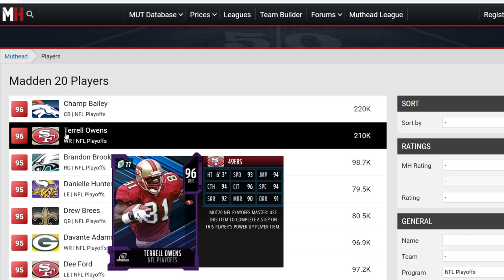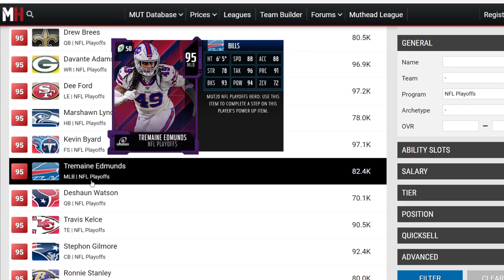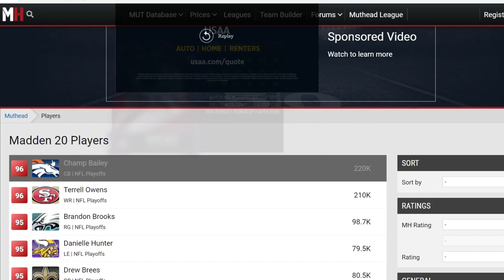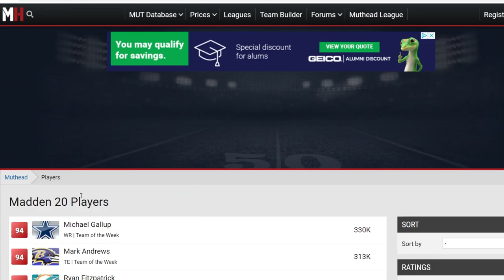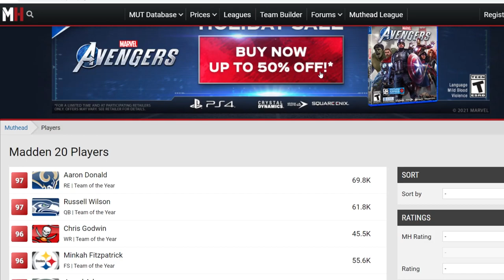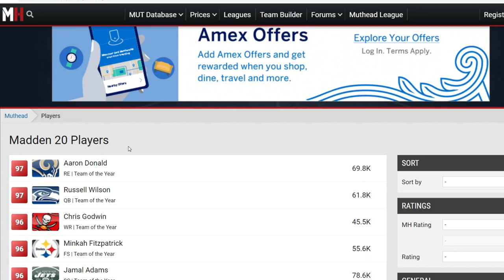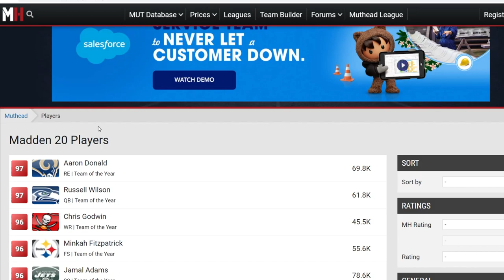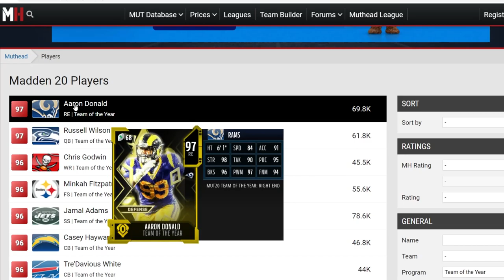ALL UPCOMING MUT CONTENT! TEAM OF THE YEAR, PLAYOFFS, TOTW, AND MUCH MORE! 99 OVRS? | MADDEN 21